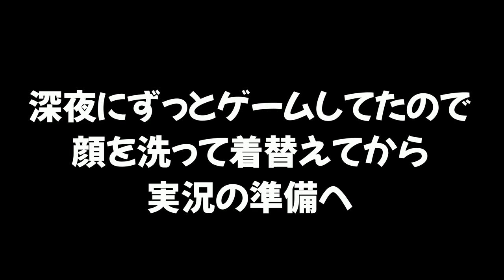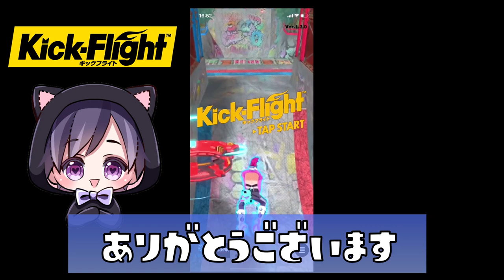ネコちゃんから「５キルするまで終われません」と指令を受けました。【キックフライト】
360°空中対戦アクション『Kick-Flight』は100万DL突破！
空中で繰り広げる白熱のバトルを今スグ体験しよう！

4月上旬より、ゲーム内で初のランキングイベント開催決定！
アクションゲーム好きな方、プレイヤースキルや仲間との連携力で勝負したい方など、
腕試しをしたいプレイヤーの皆さまの参加をお待ちしています！
詳しい情報はゲーム内お知らせで順次公開予定！お楽しみに！

さらに！友達とゲーム内のQRコードでフレンドになってバトル勝利すると最大3000ジェットコインが貰えます！
ぜひ友達とチームを組んで、手に汗握る360°空中バトルをお楽しみください！